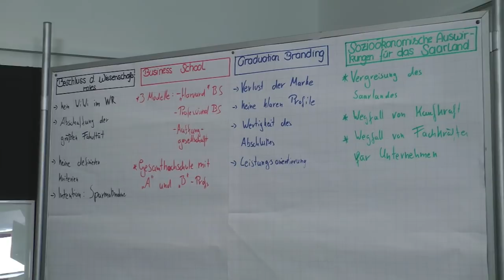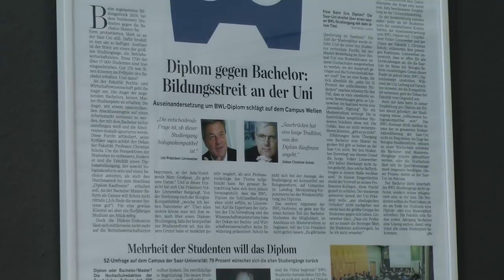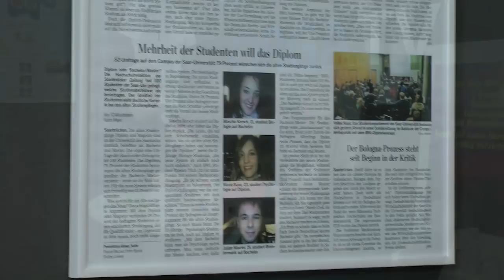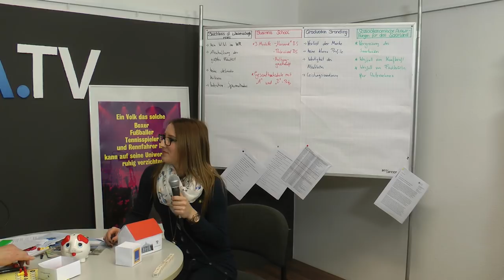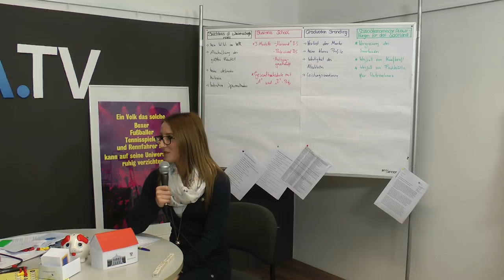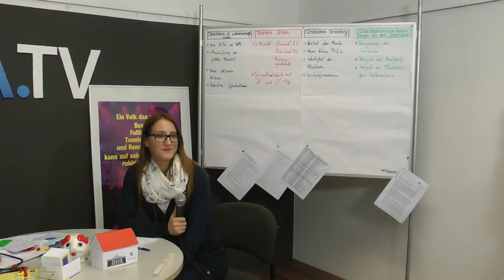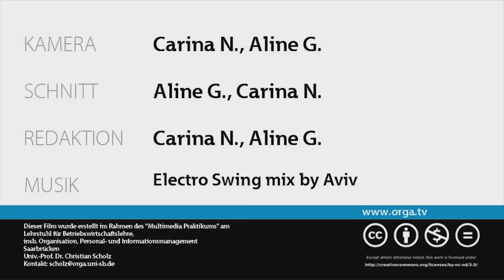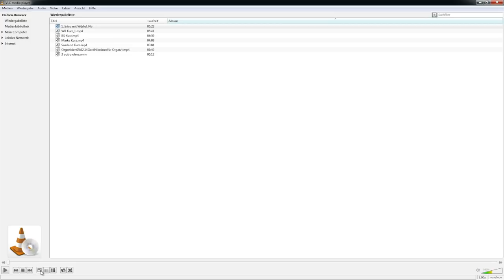Sondersendung Teil 5/5 - Zusammenfassung und Ausblick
Sondersendung zum Themenschwerpunkt der vom Wissenschaftsrat geplanten Zusammenlegung der Fakultät 1 mit der HTW Saar. Live im Studio mit Prof. Dr. Scholz. Zudem äußern sich Professoren, Studenten und ein Vertreter der Wirtschaft im Interview